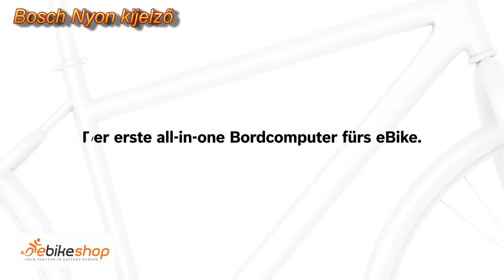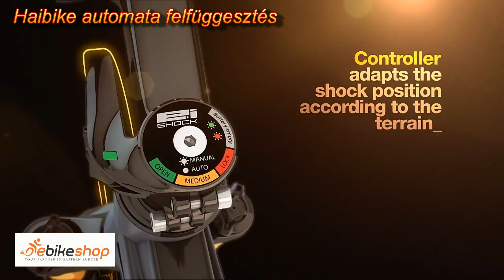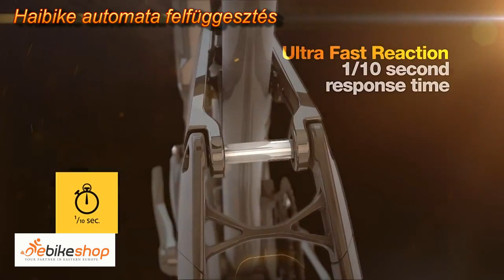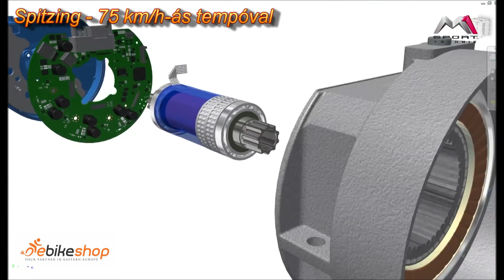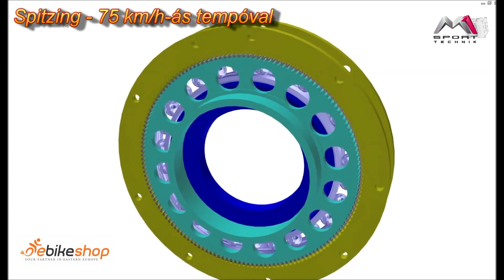2015-ös elektromos kerékpár újdonságok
Összeszedtük a szezon leginnovatívabb termékeit. További infó
Tartalom:
00:00 Bosch ebike rendszer
00:47 Bosch Nyon kijelző
02:00 Victoria eManufaktur család
03:00 BH Evo sorozat
04:03 Haibike Sduro család
05:18 Haibike e:i Shock aktív felfüggesztés
07:25 M1 Spitzing ebike